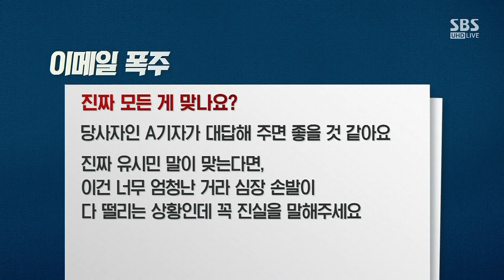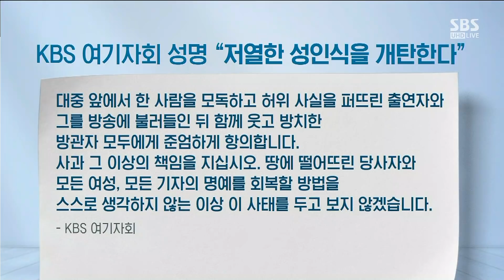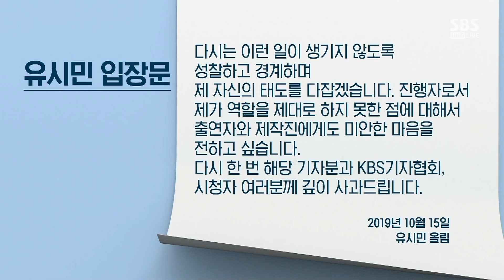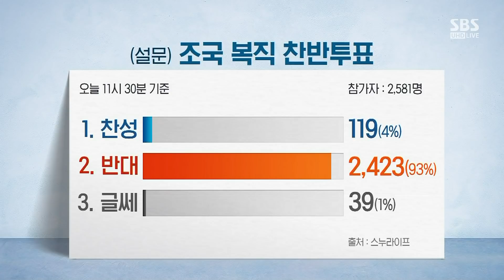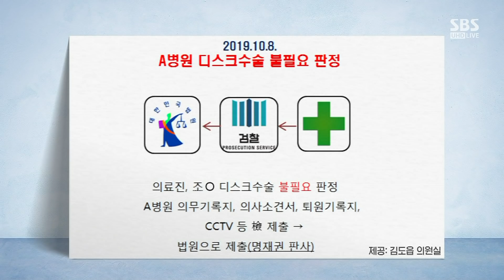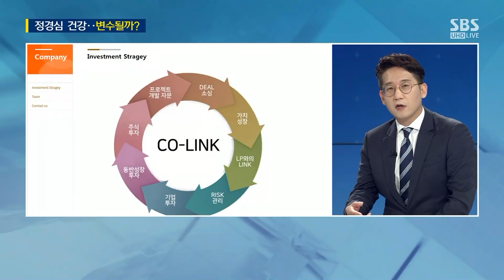'알릴레오' 성희롱 발언 파문…이메일로 '2차 피해'까지 / SBS / 주영진의 뉴스브리핑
● 조국 사퇴했지만 그들의 마이웨이는 계속?

"유시민 '알릴레오', 유튜브 방송 한계 드러난 듯"
"기자와 검사 특별한 유착관계 있는 듯 발언 문제"
"유시민, 피해자에 대한 직접 사과가 먼저"
"서울대 학생들, 조국 복직 반대 의견 압도적"

안상우 SBS 사회부 법조팀 기자
"KBS 여기자에 이메일 폭주, 명백한 2차 피해"
"유시민, 피해 당사자에 입장문 전달 않고 사과도 안 해"
"조국 동생 '건강상 문제'로 기각…김도읍 의원실서 문제 제기"